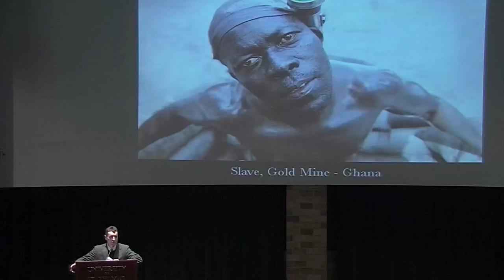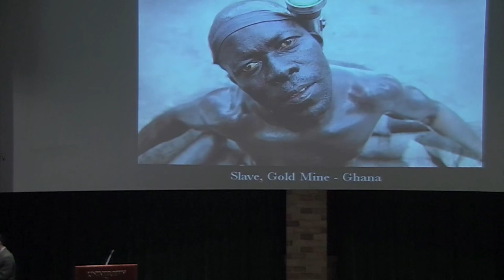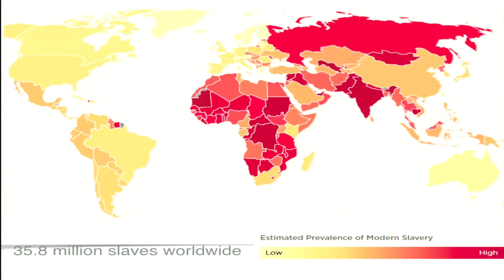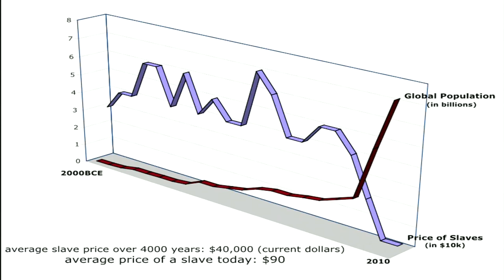Blood and Earth: Modern Slavery, Ecocide, and the Secret to Saving the World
Dr. Kevin Bales presents material from his new book, on the connection between modern slavery and environmental destruction.